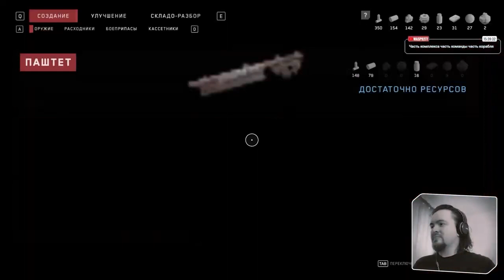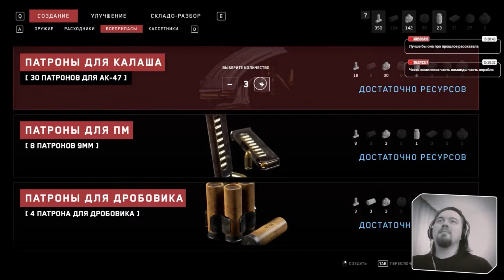Atomic Heart: Красная Стрелка - Часть 3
Секретное научно-промышленное предприятие имени Кирова (секретный завод №38-26), в просторечии Предприятие 3826 — огромный промышленный комплекс по производству всей советской робототехники. Располагается у восточной границы Казахстана в Семипалатинской области. Трижды удостоено ордена Ленина за перевыполнение плана.